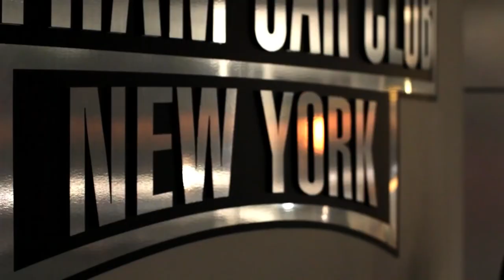10 Similarities Between Harvey Specter and Don Draper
Harvey Specter and Don Draper have some shockingly similar characteristics.  Here are 10 we noticed.  Let us know if we missed any.  Enjoy!